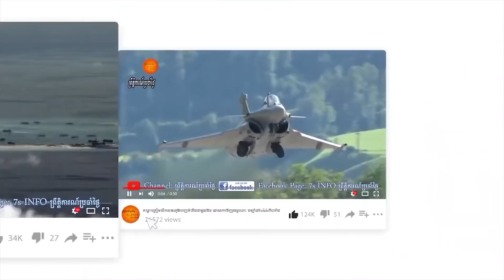ស្ថានភាពព្រំដែនរុស្ស៊ី-អ៊ុយក្រែនតានតឹងខ្លាំង! មេដឹកនាំអ៊ុយក្រែនស្នើជួបលោកពូទីនភ្លាមៗក្នុងតំបន់តានតឹង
ស្ដាប់ព័ត៌មានផ្សេងទៀត៖